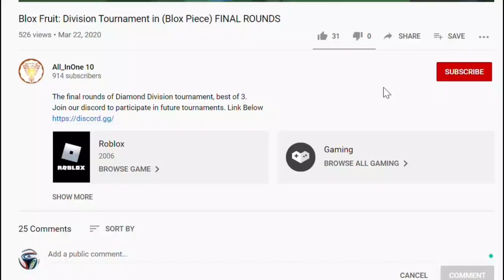5K ROBUX Tournament - Blox Fruit 🔥🔥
What’s up Guys, Make sure to join discord.